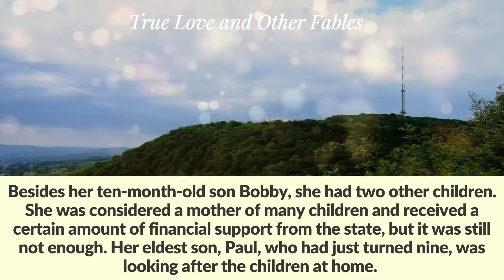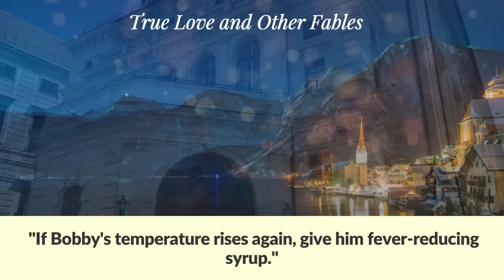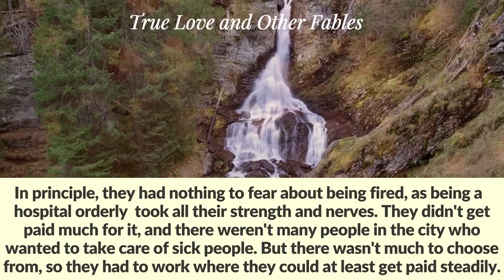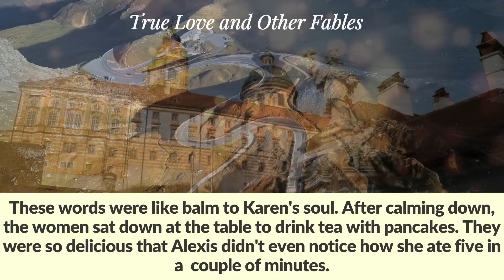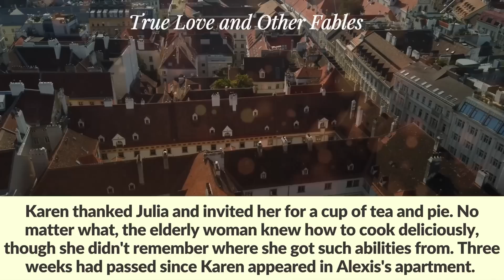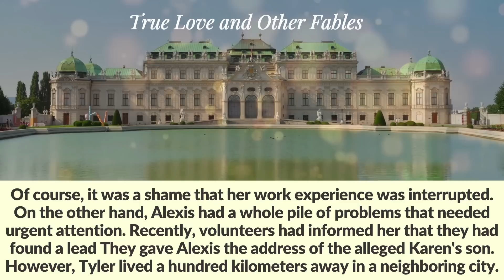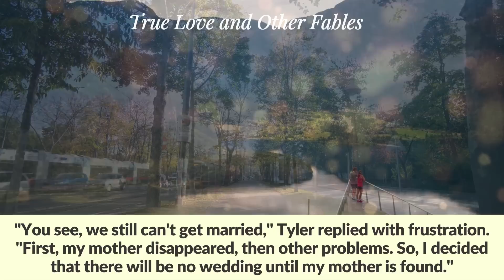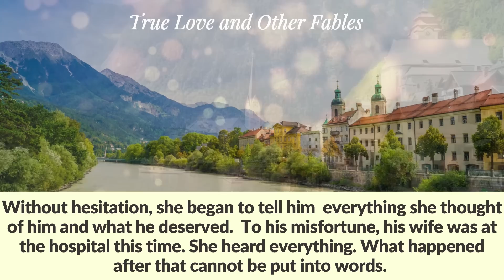Out of despair, the mother of many children asked a homeless woman to become a 'granny for an hour'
Out of despair, the mother of many children asked a homeless woman to become a 'grandmother for an hour'. When she returned from work, she was stunned...